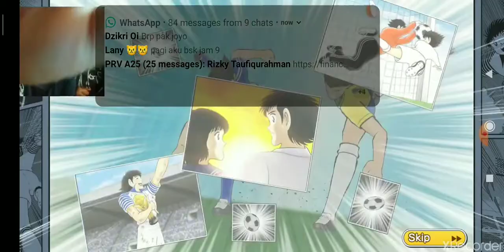[GACHA] JANGAN DITONTON! DISTURBING GACHA RESULT! CAPTAIN TSUBASA DREAM TEAM